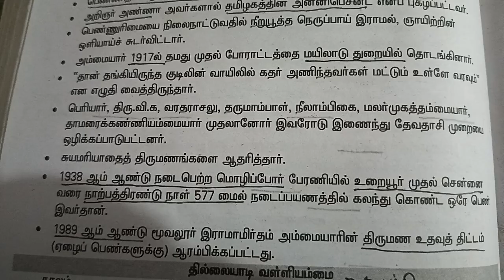TNPSC தமிழக மகளிரின் சிறப்பு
TNPSC தேர்வில் கேட்கப்படும் முக்கிய குறிப்புகள். ஒரு கேள்வி உறுதி